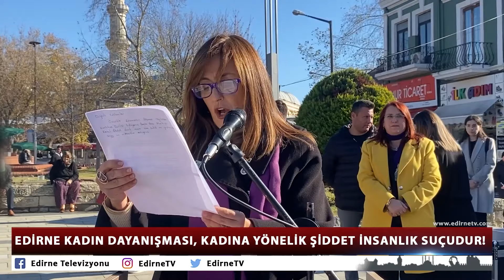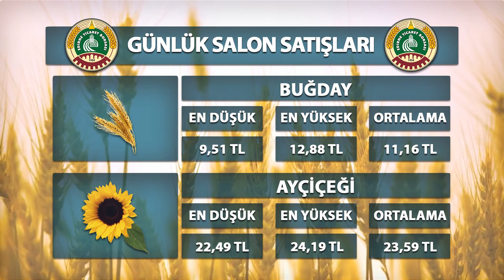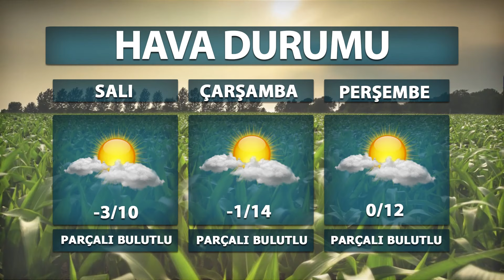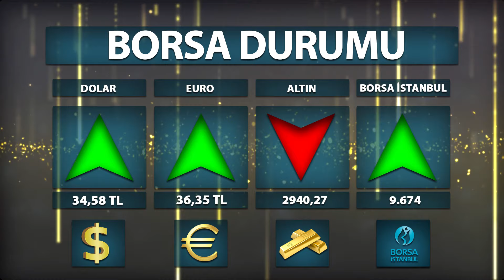25 11 2024 ETV ANA HABER BÜLTENİ